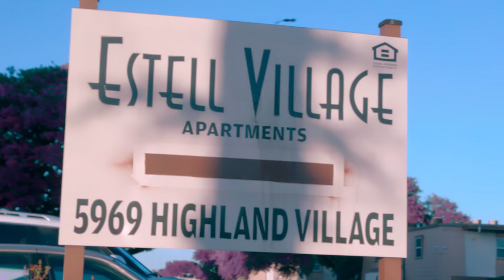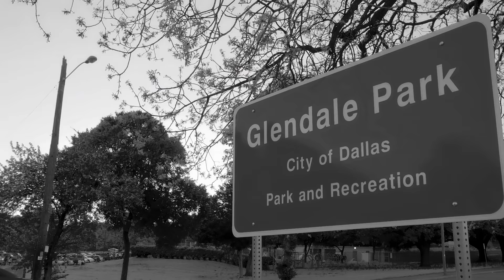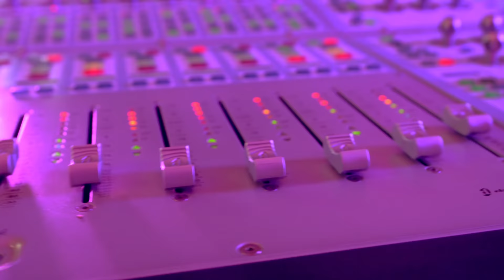*OFFICIAL MUSIC VIDEO* Bar Yar Yar (I Like Barre Baby) by Big Moe ft Yella Beezy & D-Gotti Monroe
Bar Yar Yar aka I LIke Barre Baby by Big Moe ft Yella Beezy and D-Gotti Monroe OFFICIAL MUSIC VIDEO

DIRECTED BY LUX the CREATOR

Rahim Handy + Clear Motion Films

ART DIRECTOR (DALLAS): Derrick Walker

NEW BigMoe ft. Yella Beezy & D-Gotti Monroe 💪🏾 BarYarYar 🔥iLikeBarreBaby 🍼🍇🔩

Bar Yar Yar (I Like Barre Baby) by Big Moe features Yella Beezy & D-Gotti and is the 1st single to be released from the highly anticipated EP titled Big Moe-tivation from the late Big Moe brought to you by the legendary Wreckshop Records.

Bar Yar Yar gives listeners nostalgic and timeless Houston, TX sounds from the late Kenneth "Big Moe" Moore of the Screwed Up Click (S.U.C.) & Wreckshop Records paired with a hot new flare brought to you by Dallas, TX native - Yella Beezy.

FOLLOW THE OFFICIAL BIG MOE INSTAGRAM MANAGED BY THE BIG MOE ESTATE 💯

RIP BigMoe Your Legacy Lives On Forever‼️

Big Moe-tivation's first single, BarYarYar aka I Like Barre Baby, by BigMoe features YellaBeezy & Dgotti and is produced by THE Legendary N.O. Joe and Pug Tunes.

ABOUT WRECKSHOP & DERRICK "D-RECK" DIXON
The Legendary Wreckshop Records, known as one of Houston’s leading independent record companies, collectively sold over 2.5 million albums in five years, a number that was not seen amongst independent labels at the time. Its ambitious founder and visionary Derrick “D-Reck” Dixon started Wreckshop Records in 1997, and is responsible for legendary artist such as Big Moe, Fat Pat, Big Pokey, H.A.W.K, Pymp Tyte (Sean Pymp and Tyte Eyez), South Park Mexican (SPM), and one-half of the legendary group UGK, E.S.G. Classic 3rd Coast Classics include, Barre Baby, Tops Drop, Power Up, Hell Yeah, 25 Lighters, Mann!, Wanna Be A Balla, and many more.